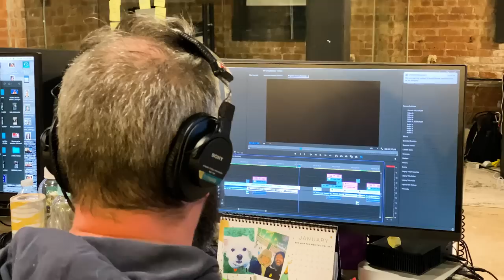Idol Contestants with Famous Relatives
Freakin' Famous

ABOUT FREAKIN' FAMOUS
The Freakin' Famous channel by Talent Recap is where you get, not just the big highlights, but also the rest of the story!

Talent Recap is the #1 independent network exclusively dedicated to the fans of the most popular talent shows around the world. As passionate fans of these shows, we provide news, analysis and fan engagement on America’s Got Talent, Britain’s Got Talent, The Voice, The X Factor, American Idol, and its contestants.